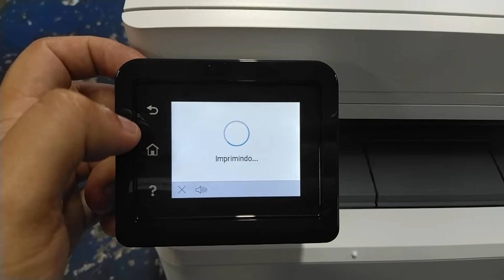Relatório de contagem HP 428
como emitir relatório de contagem HP 428